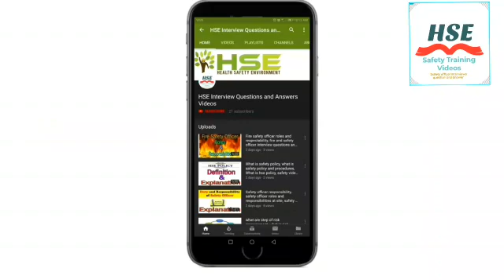what is hazop definition, Hazard and operability study, hazop training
This program covers:
What is the meaning of Hazop?
What is Hazop study PPT?
Why is Hazop required?
How do you do a Hazop study?
Is Hazop qualitative or quantitative?
What is node in Hazop study?